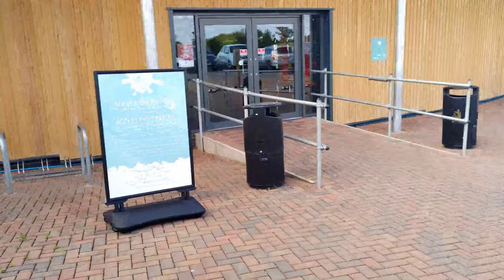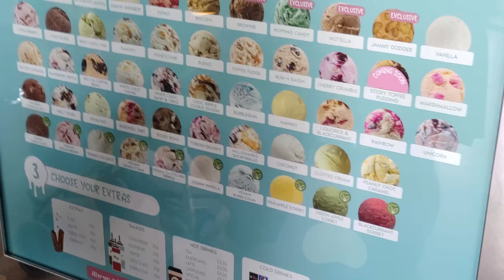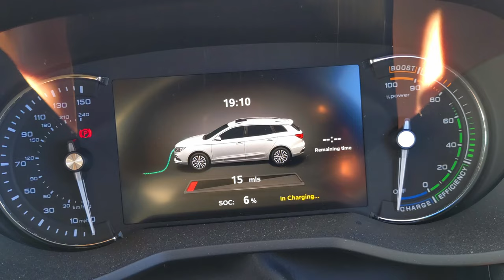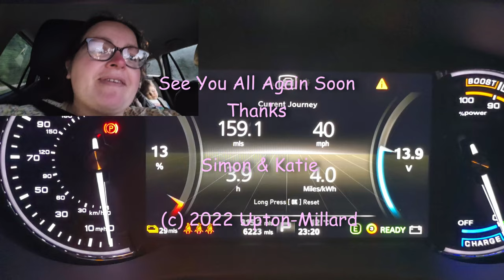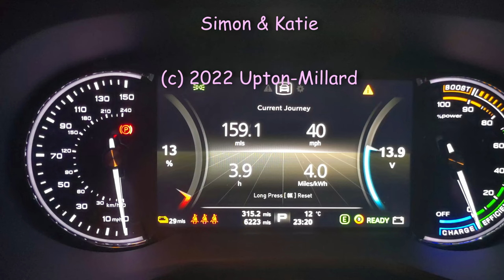DITL ICE CREAM FARM |VISITING FAMILY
Hello welcome back to the channel today video is a DITL  going to ice cream farm in chester and visiting family.

Katie and Simon ❤️ ❤️❤️